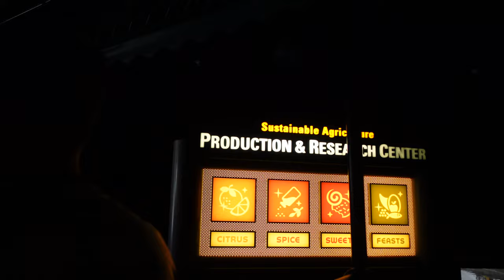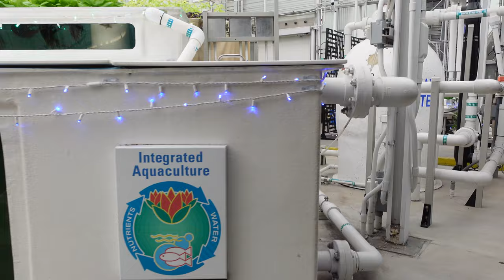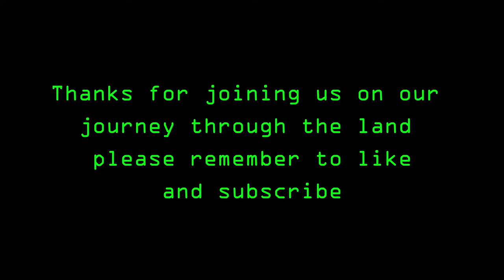Walt Disney World Living with the Land 4K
Living with the Land at EPCOT

Living with the Land (originally Listen to the Land) is a slow-moving boat ride consisting of a dark ride and greenhouse tour located within The Land, a pavilion at World Nature at the Epcot theme park at the Walt Disney World Resort in Bay Lake, Florida. The focus of the ride is on agriculture, especially new technology to make agriculture more efficient, sustainable, and environmentally friendly.
Ride experience

The prairie diorama within the Living with the Land attraction
The dark-ride portion of the attraction opens with a scene of a deciduous forest in the middle of a thunderstorm, illustrating how the forces that shape the land can appear destructive to us. The boat then sails through artificial biomes representing a tropical rainforest, a desert and the American prairie.[1] Some of the Audio-Animatronic figures in this section were originally created for the never-built Magic Kingdom attraction, Western River Expedition. The biomes feature sound and lighting effects, in addition to heat, wind and mist, to simulate real conditions. The boats float through a small theater that illustrates the relationship between humans and the environment, and the ways that we have been modifying the land to better serve our purposes.

The second part of the attraction takes place in The Land's "Living Laboratory", which showcases ideas about the future of agriculture. All of the plants in this section are grown through various methods of hydroponics. Plants are grown in sand, perlite, coconut coir and rockwool.

There are five distinct areas of the "living laboratory", which are:

Tropics Greenhouse - This greenhouse features crops from the tropical areas of the world, including both familiar and exotic foods. Plants on display include banana, cacao, jackfruit, date palm, dragonfruit, vanilla, cleome, pineapple, java apple and papaya.
Aquacell - This section focuses on aquaculture, or "fish farming." It includes several high-density tanks and a few low-density display tanks and tubes. Animals on display include tilapia, sturgeon, paddlefish, catfish, bass, American alligator, and shrimp. Some of the fish harvested from the Aquacell are served in the Coral Reef Restaurant in The Seas pavilion.
Temperate Greenhouse (formerly the Desert Greenhouse) - A greenhouse featuring crops from temperate climates. Currently, the Temperate house showcases large-sized crops, such as Prizewinner and Atlantic Giant pumpkins, winter melon, pomelo, and "Nine-pound Lemon." Other crops include sunflower, beets, turnip, cotton, millet and cassabanana.

A Mickey Mouse shaped pumpkin
String Greenhouse (formerly the Production Greenhouse) - This greenhouse focuses on innovative high-density techniques, such as Nutrient film technique. It also shows off "vertical growing techniques", in which plants are grown on specialized trellises which cause the herbaceous plants to approximate the shape and structure of trees. One of the most famous examples of these trees is The Land's "tomato tree", which produced over 32,000 tomatoes in a 16-month period. It was recognized by Guinness World Records as both the largest and most productive tomato plant in the world. Other crops include eggplant, peppers, winged bean, lettuce and snake gourd. Furthermore, cucumbers and pumpkins are grown in the shape of Mickey Mouse through the use of special molds. Much of the produce grown in the String Greenhouse is used in The Garden Grill and Sunshine Seasons, both restaurants in The Land pavilion. In total, over 30 tons of produce are harvested from The Land each year.
Creative Greenhouse - The final greenhouse in the attraction shows some unusual ideas about the future of agriculture. Most of the plants in Creative House are grown via Aeroponics, in which a fine mist of water and nutrients is sprayed directly onto the roots of the plants. The roots dangle freely in the air, and are not hindered by any growing medium. Some of the plants' roots in Creative House are enclosed within rotating columns and A-frame structures, while others are completely exposed to the open air, at least temporarily, so the entire plant may be viewed by the Guests on the boat ride. Creative House also features a small exhibit of NASA hydroponic growing units, which were developed for use on extended-length space journeys. Crops on display include tomato, squash, lettuce, basil, rosemary, cabbage, super-dwarf wheat, swiss chard, marigold and snapdragon.
Additionally, the Living Laboratory contains:

The US Department of Agriculture Research lab within Living with the Land
Biotechnology Lab - Attached to the Creative Greenhouse, the Biotechnology Lab is a sterile research environment. Several USDA scientists are on-site at The Land, performing research on crop improvement. The Land also produces a product called "Mickey's Mini Gardens" in the Biotechnology Lab, which are available for purchase in several locations in Epcot.